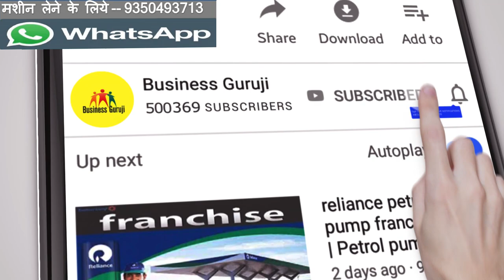5000 /- मे ले ये मशीन कमाए महिना 45000 /- | Car washing pump price 5000 | car wash business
Start Car Wash Business easily | How to start a car wash business | car wash plant

car wash plant--link
1-Portable 12V DC Electric High Pressure Automatic Car/Bike Washer
2-Motor 1400-Watt Home and Car Pressure Washer
3- 1700-Watt 135 BAR High Pressure Washer
4-Bosch Aquatak 125 1.5-Watt High Pressure Washer
5-Bosch EasyAquatak 120 Compact Pressure Washer

मशीन लेने के लिए whatsapp --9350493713

you can call me by callme4 app and search my ID-- businessguruji@cm4